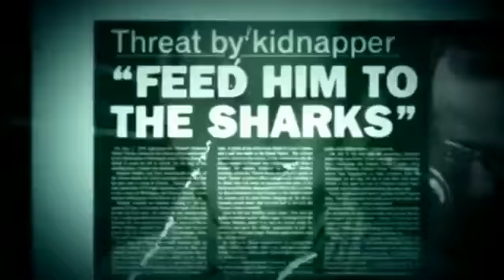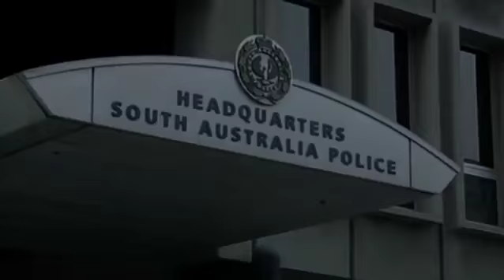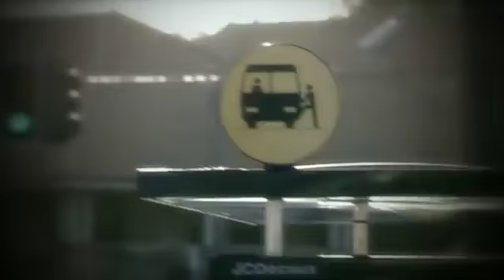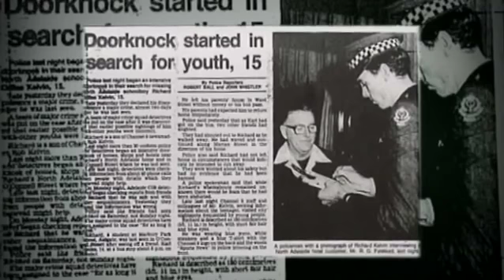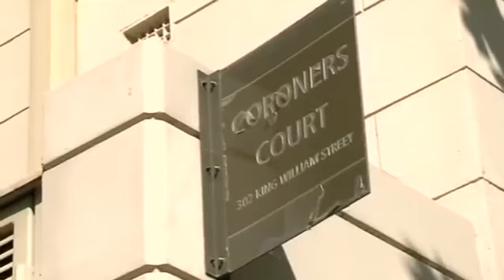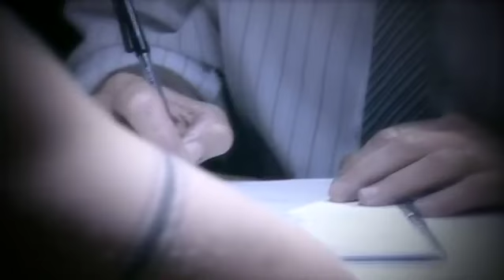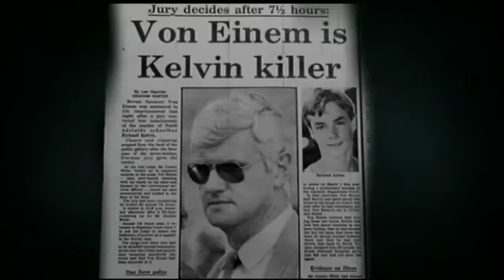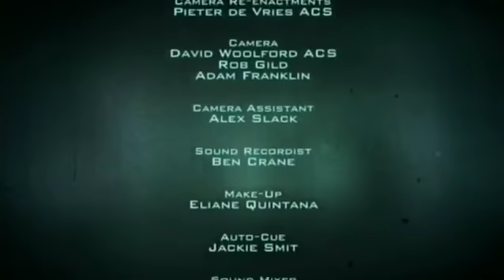The Family Murders Bevan von Einem s Sadistic Torture and Abuse Club Crime Documentary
documentary murders, murder, crime, documentary, killer, murders, serial killer, documentaries, killers, true crime, full documentary, prison, murder (cause of death), serial, serial killers, serial killer (film genre), gang, documentary (tv genre), murderer